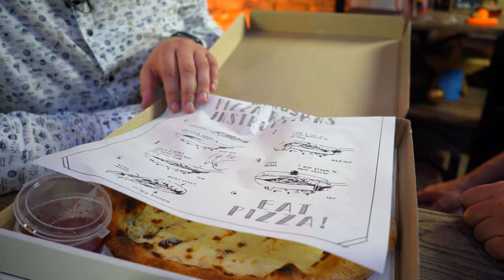Игорь Сухомлин: Захват Бессарабки и официантка без ушей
Игорь Сухомлин — один самых успешных рестораторов Киева. Вот вы мечтали когда-нибудь открыть свой ресторан? Вам повезло, мой гость как раз поделился мнением, почему этого не стоит делать (а как стоит — тоже поделился). Будущий карантин, пожар в заведении Mimosa Brooklyn Pizza и прорванные трубы. От вечеринок в детском саду и токарного станка до создания ресторанных сетей. Все это в нашем новом выпуске.

00:00 Начало
00:18 Наш гость - Игорь Сухомлин
00:47 Оцениваем вино по 50 гривен
03:50 Обзор на Тамянку, 777 и кагор
06:15 Запрет продажи алкоголя в супермаркетах
08:50 Почему Роман должен Игорю 200$ ?
10:00 Новые секретные рестораны Сухомлина
12:00 Про конфликт с OKKO
13:57 Подход Burger King к рекламе
15:12 Пожар в заведении Mimosa Brooklyn Pizza
17:27 “Игорь, мы горим!”
18:55 Вскрываем вино
21:40 Тамянка, 777 и кагор на vivino
22:49 Пьем за любовь и Бессарабку!
24:28 Эмоции при закрытии ресторанов во время карантина
26:55 Будущий осенний локдаун
28:08 Обзор на пиццу Mimosa
30:55 Заведение Coco
32:35 Знакомство с Дмитрием Борисовым
34:20 Провал Fishkultura
36:20 New fulton market как стилистика заведения
39:55 Mimosa Brooklyn Pizza, Чайка, Fish & Pussycat - самые удачные проекты
40:29 Почему Игорь захватил всю Бессарабку?
42:50 Сегменты аудитории заведений
44:10 Как Игорь начинал свой путь
45:30 Вечеринка в детском садике
49:02 Школа брокеров и шампанское для секретарш
50:30 Приглашение заниматься рекламой
53:54 Создание собственной доставки
55:34 Полуфабрикаты - карантинный тренд
59:55 Тусовки рестораторов
1:01:20 «Лучше не открывать своё, а открыть франшизу»
1:06:00 2000$ помещение нового ресторана
1:08:06 Прорванная труба в Велюров
1:09:40 Депутат укусил официантку за ухо
1:10:55 «Не одна судьба утонула в Тамянке»